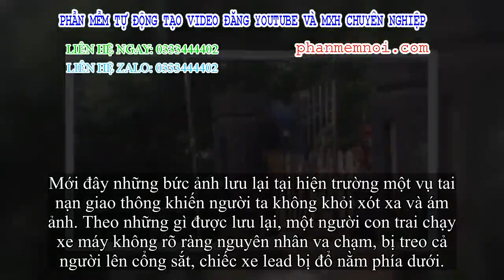✅ Hiện trường vụ tai nạn giao thông lạ, nạn nhân bị bận bịu trên cổng sắt khiến người ta xót xa, ám